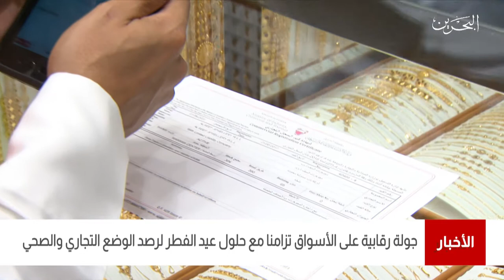البحرين مركز الأخبار : جولة رقابية في الأسواق تزامن تنظيمها مع قرب حلول عيد الفطرالمبارك 13-05-2021